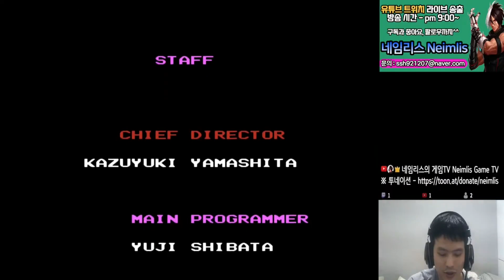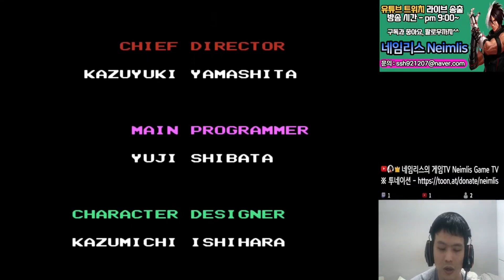【고전게임】타이니 툰 어드벤처(NES/1991)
게임 : 타이니 툰 어드벤처(Tiny Toon Adventures)
제작사 : 코나미(Konami)
제작년도 : 1991년(워너 브라더스)
플랫폼 : 패미컴

어릴 적 추억의 고전게임 타이니 툰 어드벤처 입니다.
귀여운 파란토끼가 나오는 게임인데 난이도는 괴랄합니다...

실시간 라이브 방송 - 월~금 pm 9:00(트위치 동시 송출)